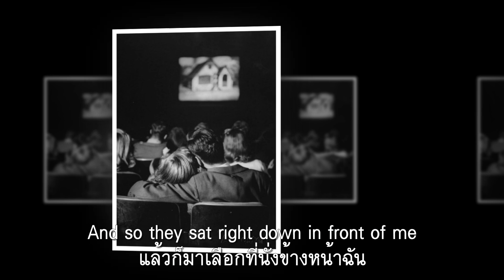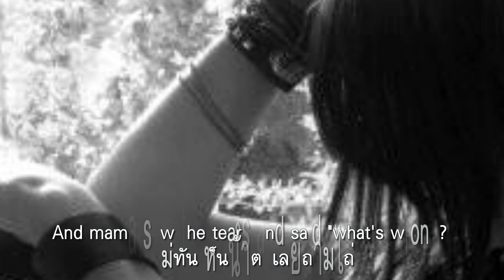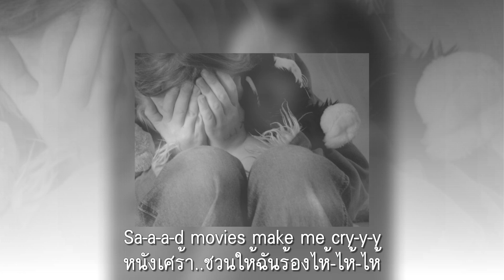Sad Movies (Make Me Cry) : Sue Thompson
หนังเศร้า..ชวนให้ฉันร้องไห้อยู่เรื่อย
เขาบอกมาว่ายังยุ่งทำงานผอง  ฉันจึงต้องไปดูหนังลำพังเดี่ยว
เมื่อทางโรงปิดไฟไปแล้วเชียว  สักพักเดียวเปิดเครื่องฉายได้ดูกัน
พอช่วงที่เริ่มฉายข่าวรอบโลกนี้  เดินเข้ามาคือเพื่อนซี้กับแฟนฉัน
แม้ว่าฉันกำลังนั่งอยู่ตรงนั้น  แต่ทั้งคู่ไม่เห็นฉันไม่ทันมอง
แล้วก็มาเลือกที่นั่งข้างหน้าฉัน  จุมพิตกันฉันเกือบตายด้วยใจหมอง
ถึงกลางเรื่องการ์ตูนสีที่ใฝ่ปอง  ฉันก็เริ่มน้ำตานองร้องไห้ไง
ตัดใจลุกเดินกลับบ้านอย่างช้าช้า  แม่ทันเห็นน้ำตาเลยถามไถ่
ไม่อยากจะพูดปดกับแม่ไซร้  แค่ตอบไปว่าหนังเศร้าเร้าน้ำตา.
หนังเศร้า..ชวนให้ฉันร้องไห้-ไห้-ไห้

"Sad Movies (Make Me Cry)" เพลงป๊อปจากอัลบั้ม Meet Sue Thompson เมื่อปี 1961 ร้องโดย Sue Thompson นักร้องสาว ชาวอเมริกัน ผลงานการประพันธ์ของ John D. Loudermilk เป็นซิงเกิ้ลแรกของเธอที่ไต่ชาร์ตบิลบอร์ดได้สำเร็จ ติดอันดับที่ 5 ของ The Billboard Hot 100 chart เมื่อเดือนตุลาคมปีนั้น และเป็นเพลงอันดับ 1 ในประเภท The Billboard Easy Listening

Sad Movies (Make Me Cry) เรื่องราวเศร้าๆของหญิงสาวที่โดนแฟนหลอกว่าจะไปทำงาน ปล่อยให้เธอไปดูหนังคนเดียว ทันทีที่หนังเริ่มฉาย แฟนตัวดีดันควงเพื่อนซี้ของเธอมานั่งแถวหน้าเธอ โดยไม่รู้ว่าเธอนั่งอยู่ข้างหลัง เธอเห็นเขาจูบกันต่อหน้าต่อตา พอหนังการ์ตูนคั่นกลางเรื่อง เธอเริ่มร้องไห้ ทนไม่ได้ต้องลุกหนีออกมา หมดแรงเดินโซเซกลับบ้าน แม่เห็นเธอร้องไห้ เลยถามว่าเป็นอะไรไป เธอต้องโกหกแม่ไปว่า"หนังมันเศร้าค่ะ"

Loudermilk ผู้แต่งเพลงนี้ได้แรงบันดาลใจมาจาก เพื่อนสาวของเขาที่เคยไปดูหนังเรื่อง Spartacus ด้วยกันเมื่อปี 1960  แต่พอหนังจบ ทางโรงเปิดไฟสว่างจึงเห็นว่า เพื่อนสาวของเขามีน้ำตาคลอเบ้าตา แลัวหันมาบอกกับเขาว่า "Sad movies make me cry"

Spartacus เรื่องราวที่เกิดขึ้นในยุคที่โรมันเฟื่องฟู ก่อนการเลิกทาสราว 200 ปี สปาตาคัสถูกพรากจากแม่ที่เป็นทาสและถูกขายต่อให้พ่อค้าทาส เขากลายเป็นสัตว์ที่ถูกเลี้ยงให้ลงสนามต่อสู้ประลองกำลัง เพื่อความสนุกสนานของคนดู ผู้พ่ายแพ้ในการต่อสู้จะต้องตาย หรือโดนลงโทษด้วยการมัดไว้กลางแดดจนกว่าจะตายไปเอง

Sa-a-a-d movies always make me cry
He said he had to work so I went to the show alone
They turned down the lights and turned the projector on
And just as the news of the world started to begin
I saw my darlin' and my best friend walk in
Though I was sittin' there they didn't see
And so they sat right down in front of me
When he kissed her lips I almost died
And in the middle of the color cartoon I started to cry.
Oh-oh-oh sa-a-a-d movies always make me cry
And so I got up and slowly walked on home
And mama saw the tears and said â??what's wrong?â??
And so to keep from telling her a lie
I just said â??sa-a-a-d movies make me cryâ??
Sa-a-a-d movies make me cry-why-why